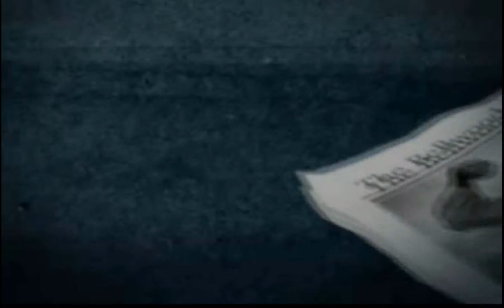Cartoon Network Punch Time Explosion Gameplay {Nintendo 3DS} {60 FPS} {1080p} Top Screen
Cartoon Network: Punch Time Explosion is a 2011 crossover fighting video game developed by Papaya Studio and published by Crave Entertainment, for the Nintendo 3DS. The game was released on June 2, 2011, in North America and in Europe on April 20, 2012. A port of the game for major game consoles (Wii, Xbox 360, PlayStation 3) under the name Cartoon Network: Punch Time Explosion XL was released in North America on November 15, 2011, and May 18, 2012, in Europe. The PlayStation 3 and Xbox 360 ports of the game had since been re-issued in North America by Little Orbit in 2014.